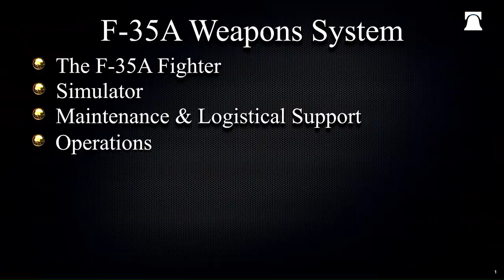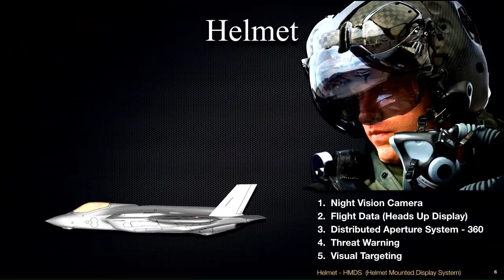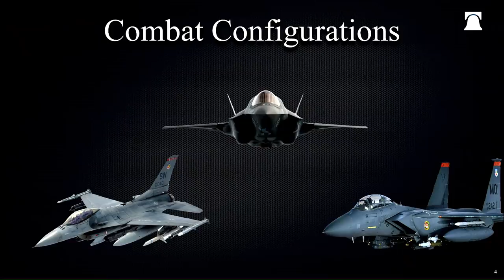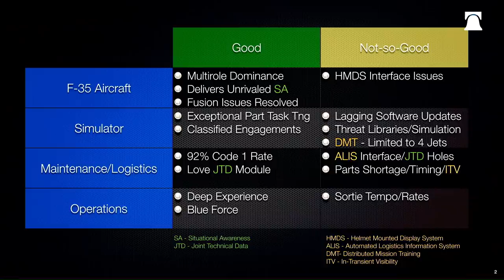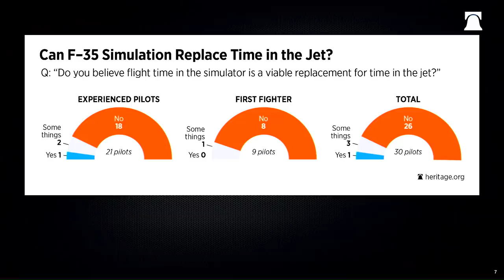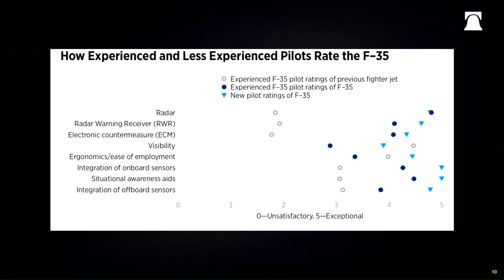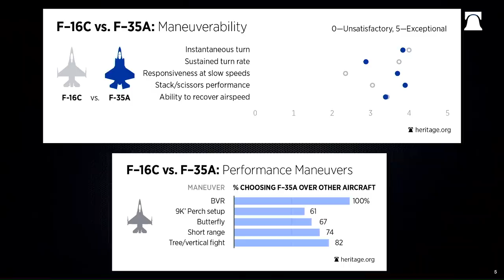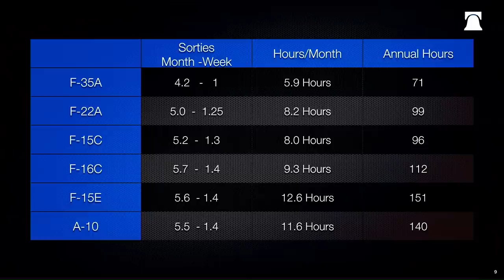How Actual F-35A Pilots Assess the Aircraft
The first USAF F-35A fighter wing is now fully operational. The Heritage Foundation had a recent unique opportunity to conduct structured interviews with 30 F-35A combat pilots—21 previously experienced former fourth-generation fighter pilots, 9 pilots in their first fighter assignment, as well as senior operations and maintenance leaders at Hill Air Force Base (AFB), UT. Their collective perspectives and insights—the good and the bad—have been analyzed and form the basis for a new groundbreaking Heritage Foundation report: The F-35A—The Most Dominant Multirole Fighter in the World.